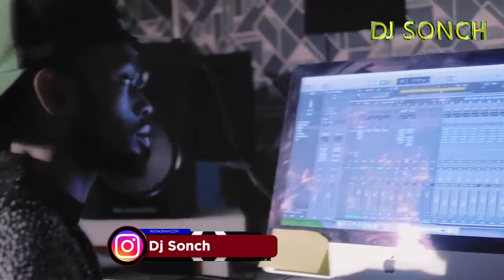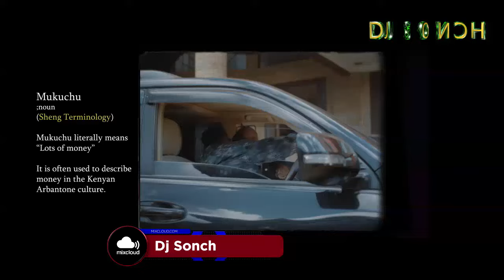BEST ARBANTONE SONGS MIX 2025 | TIPSY GEE, YBW SMITH, MEJJA,LIL MAINA